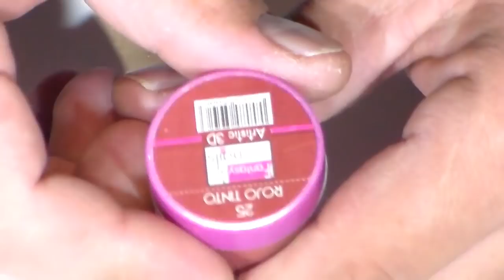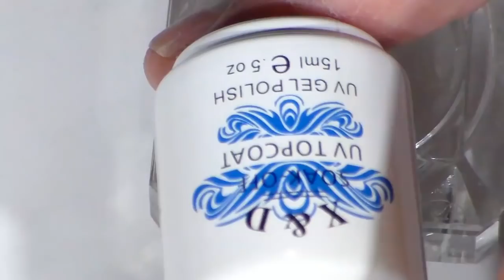uñas acrilicas doble vista mete